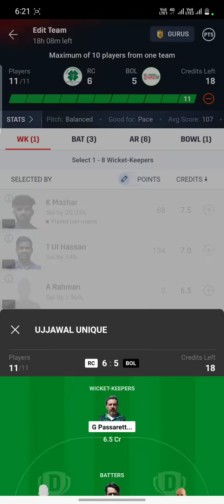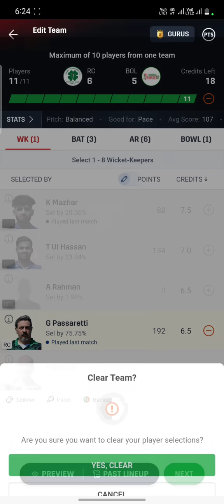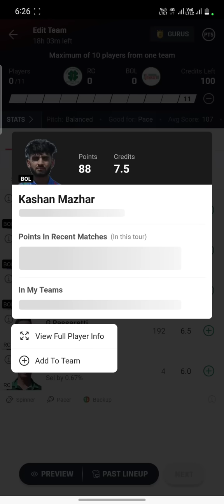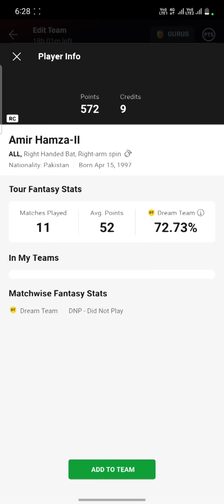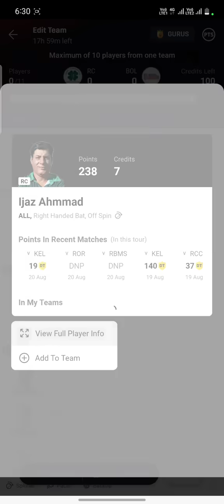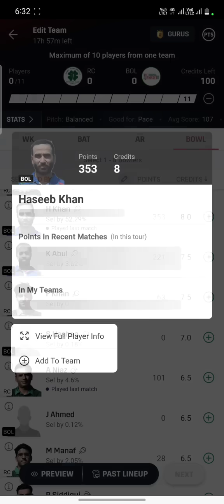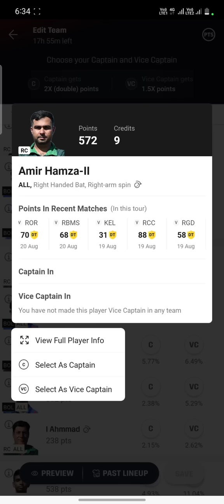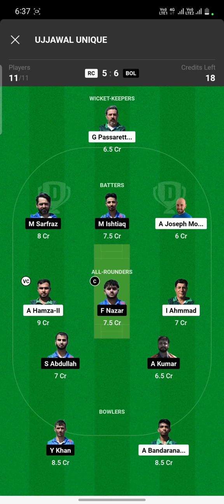RC Vs BOL Dream11 Prediction | RC Vs BOL Dream11 Team | RC Vs BOL Dream11 Prediction Today Match